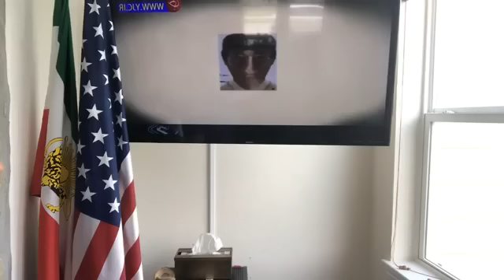اخراج صدها دیپلمات روس به دستور ترامپ، مرگ یزدی و گفتگوی زنده با سیاوش -۳ سپتامبر ۲۰۱۷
با امیرعباس فخرآور (سیاوش) در اینستاگرام، فیسبوک و تلگرام در صفحه های زیر همراه شوید: